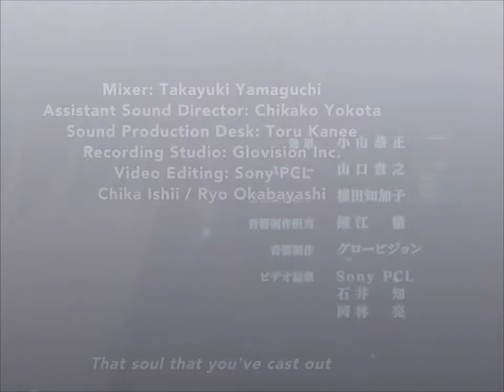Akane gives it all for Kougami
Anime: Psycho Pass. Characters belong to Gen Urobuchi

Song by He is We